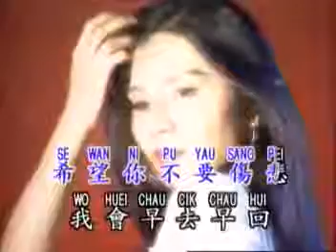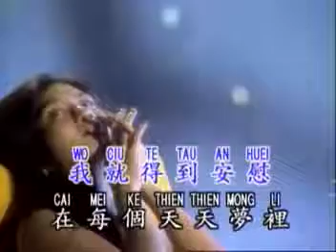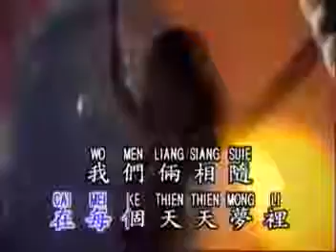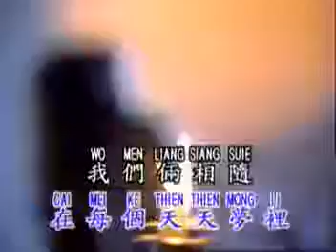鑽石金曲 真情 KTV 莊學忠